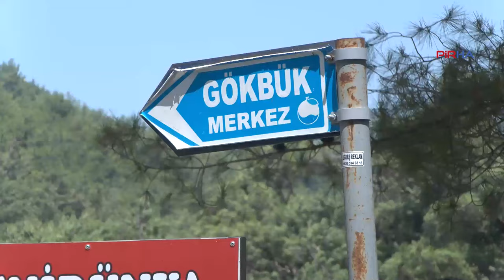Şehri terk edip ormanda yaptığı tahta evde yaşamaya karar verdi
PİRHA-Emekli olduktan sonra şehirde kalmak istemeyip ormanın içinde yaptığı tahtadan evlerde eşiyle birlikte yaşayan Mehmet Deniz adlı yurttaş, "Suyundan, havasından kaynaklı huzurluyum” dedi.